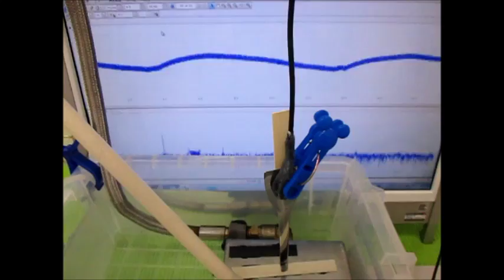小型超音波振動子によるメガヘルツの超音波制御 ultrasonic-labo